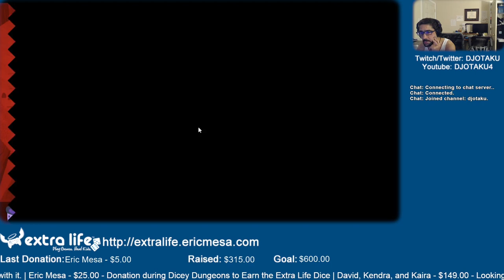ExtraLife: Eric Plays Dicey Dungeon Ep 15 - Witch Run